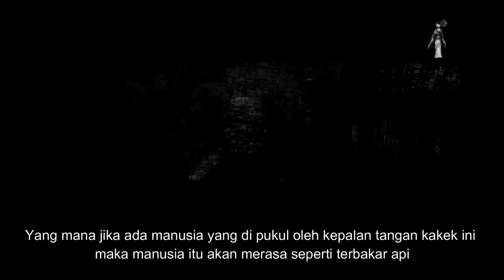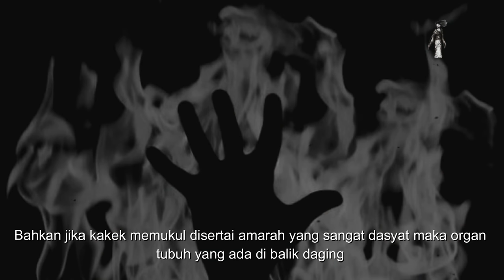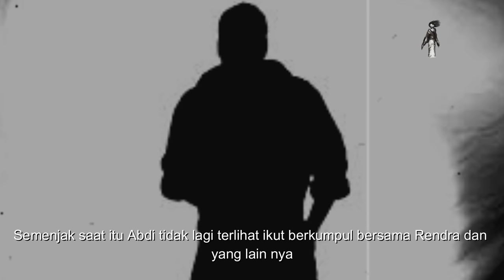TUBUH TERPISAH DENGAN KEPALA CARA PREMAN INI BISA MATI KISAH MISTIS AJIAN PANCASONA RAWA RONTEK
Kesaksian Agus pada tahun 80'an tinggal disuatu kampung di kota Bandung yang dikenal dengan sebutan daerah beling. Masyarakat yang tinggal dikampung tersebut sudah biasa menyaksikan dan melakukan tawuran antar RW. Hingga pada suatu ketika ada seorang pedagang buah yang sakit hati dan dendam kemudian berguru, dengan tujuan untuk mendapatkan ilmu hitam ajian rawa rontek (kebal terhadap serangan bacok dan benda tajam). Lalu menjadi preman berbalik memalak dan meresahkan warga. Waktu terus berjalan, sosok preman ini memiliki kesialannya yaitu saat ilmu ajian rawa rontek nya tidak berfungsi dan menjadi kelemahannya untuk mati ditangan seorang warga.

Kisah cerita mistis apa yang selanjutnya terjadi kepada Agus ? simak kisah nyata horornya divideo ini sampai selesai...

Host : Yudie
Pengirim Cerita: Agus (Bandung)

Channel Malam Mencekam ini berisikan tentang cerita kisah horor mengerikan berdasarkan pengalaman nyata seseorang. Diceritakan dalam format narasi yang membuat bulu kuduk merinding dan insomnia 7 hari 7 malam.

Dan bagi Anda yang memiliki cerita horror misteri silahkan kirim email ke

Kami akan mengundang Anda atau menceritakannya di channel Malam Mencekam.

Salam Malam Mencekam ...